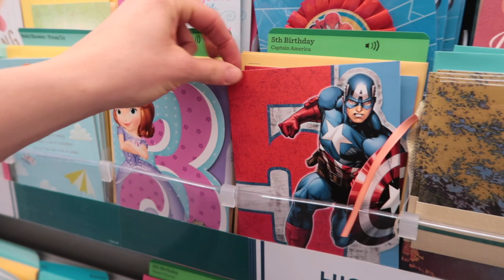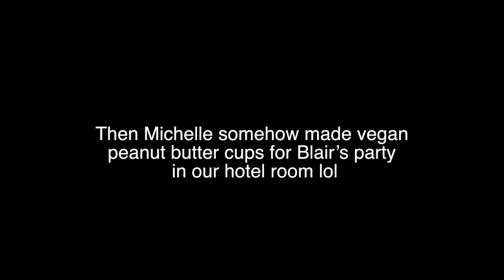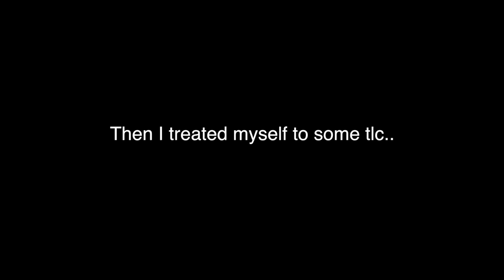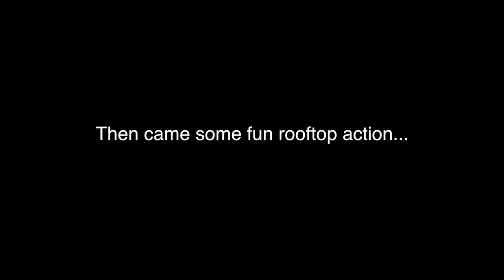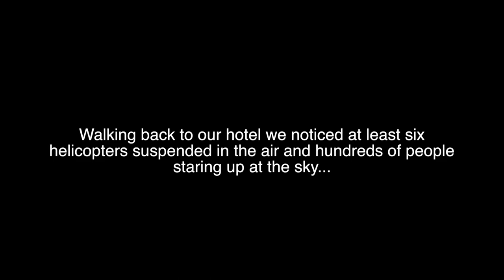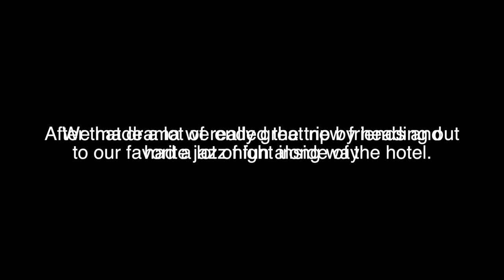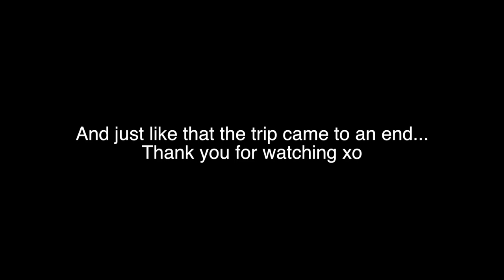LA Weekend Trip & Blair Fowler's Birthday! | Vlog #01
I flew to LA for three days to party it up and celebrate Blair Fowler’s Birthday and this is what happened 👀

Lighting Equipment

xoxo, Taylor